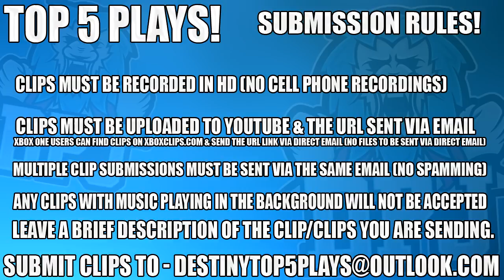TRACTOR CANNON TROLLS!! / Destiny 2 - Top 5 Funny Tractor Cannon Plays - Episode 32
Submit Top 5 Clips To:
4, n/a
5, n/a